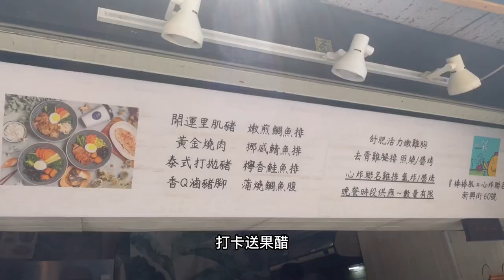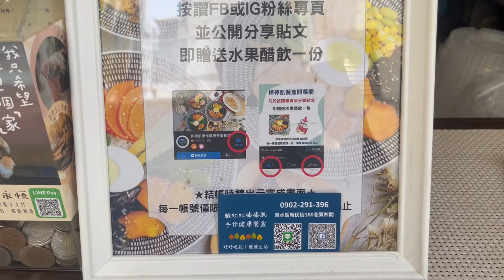健身餐更新，真理大學唯一的健身餐到底行不行「淡水健身餐」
我知道更新淡水的餐廳都很沒流量，立志成為淡水在地油土伯是不能因為這麼一點小事打倒的，然而健身餐系列已經更新快完了，不知道大家有沒有想了解什麼系列呢？

新北市淡水區新民街178-6號180巷第四間